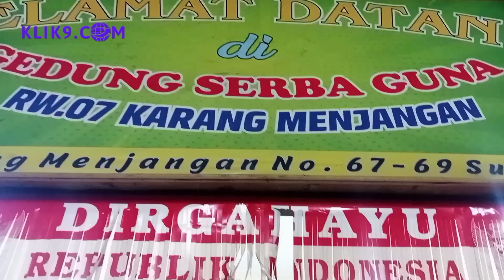Latihan Keras! Karate Inkai Ranting Airlangga Kejar Juara Umum Kejurda FORKI Madiun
Persiapan Tuan Rumah, Karate Inkai Ranting Airlangga Target Tinggi di Kejurda Madiun

LATIHAN RUTIN: Karate Inkai Ranting Airlangga, Kamis (10/3) malam di Balai RW 7 Karang Menjangan, Surabaya. (KS/DEROSSI)

Beritametro.news - Klub Karate Inkai Ranting Airlangga melakukan latihan intensif jelang menghadapi kejuaraan daerah di Caruban, Madiun, tanggal 19-20 Maret mendatang.

Menurut Pelatih Kepala Sinsei Nanang Fanani, anak asuhnya akan mengikuti open turnamen di Caruban, Madiun. Persiapannya, sepulang dari kejuaraan di Malang, seluruh karateka Ranting Airlangga langsung menggelar latihan fisik dan teknik karate.

Diperkirakan peserta akan membeludak, seperti halnya di Malang. Karena sudah lama karate (Forki) tidak menggelar kejuaraan. Sementara, Ranting Airlangga akan menurunkan 30 atlet di nomor kata dan kumite.

Untuk target Sinsei Fanani minimal sama di Malang, yakni meraih medali 12 emas 12 perak dan 21 perunggu. "Insya Allah atlet yang diturunkan sama seperti di Malang. Kepingin (perolehan medali) seperti di Malang kemarin," katanya, Kamis (10/3) di Balai RW 7 Karang Menjangan, Surabaya.

Sementara itu, target jangka panjangnya dari kejuaraan yang diikuti, yakni sebagai persiapan dalam kejuaraan yang akan digelar Ranting Airlangga sendiri pada 12 Juni mendatang.

Hal lain disampaikan oleh Sinsei Fanani, yaitu kabar gembira, bahwasanya selepas even Madiun nanti dia akan berangkat ke Kamboja. Ini sebagai hadiah juara umum kejuaraan Piala Kasal beberapa waktu lalu.

"Semoga bisa jadi motivasi buat anak-anak Ranting Airlangga. Di sana, saya menimba ilmu dengan menyaksikan pertandingan karate tingkat Asia Tenggara," ungkapnya.

Dalam kesempatan itu, tiga siswa yang diharapkan dapat meraih medali emas menyatakan optimistis dapat memenuhi target, di antaranya Sekar Ardanareswari, Axelle dan Natalia Dwi Anggraeni.

"Persiapannya latihan terus, gak boleh ada beban. Latihan, latihan dan latihan," ujar Sekar Ardanareswari.

Hal itu dibenarkan Axelle, yang mengatakan, latihan dan terus berusaha merupakan persiapan yang dilakukan dia. "Saya tidak dibebani target, tapi di Malang lalu dapat medali emas, juara satu," tuturnya.

Sedangkan Natalia, dengan percaya diri menyampaikan bahwa siap menghadapi calon lawan siapapun. "Meski jika berhadapan dengan juara nasional, yang saya pikirkan bagaimana tampil yang terbaik itu saja," ujarnya. (har)